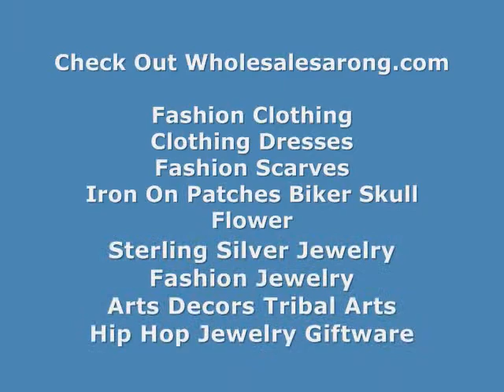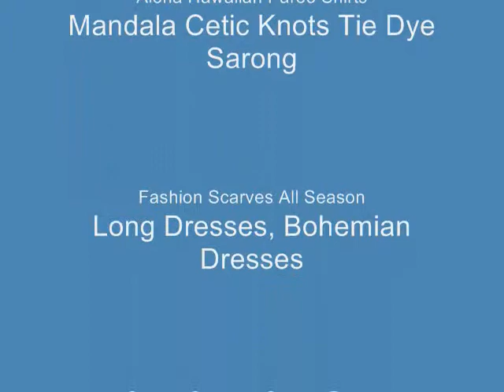Canadian distributor Mundu Pareau shawl wrap shawl wrap beach dress WholesaleSarong.com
USD$3.65 each
Product code: light-shawl-sarong-u1-68
Eclectic star print long shawl wrap scarf stole sarong.
Can be used as scarf, shawl, throw, stole, evening wrap, beach dress, summer skirt, swimwear cover-up.
100% viscose, soft , comfortable to wear. Half see through. No fringe.
Size approximately: 70 inches long, 42 to 44 inches wide.
Mixed colors randomly picked by our warehouse staffs.

wholesale clothing bathing suit cover up shawl wrap beach dress
range sarong bathing suit cover up shawl wrap beach dress
mini dress sarong polyester
America importers long swim wear sarong polyester
clohing apparel lady fashion Kanga summer skirt sarong polyester